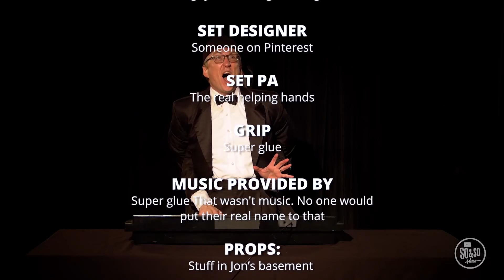Preteen Online Experience W2 - Mar/22